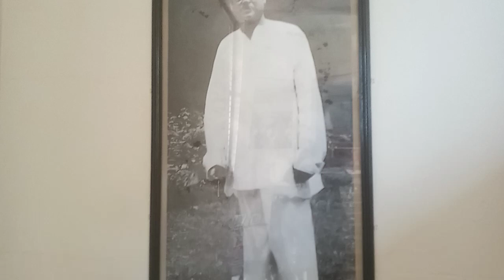12 February 2023